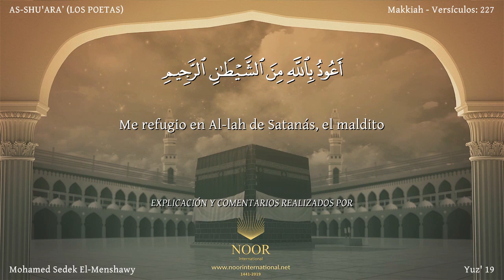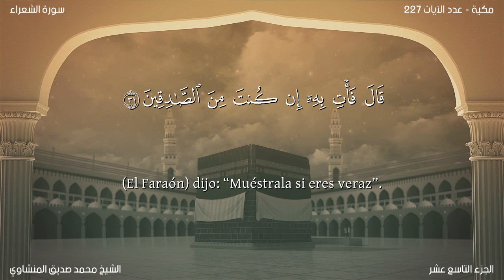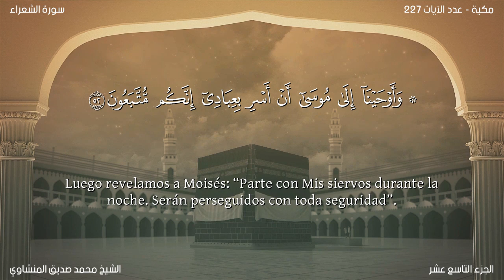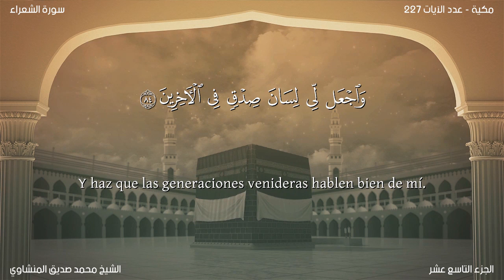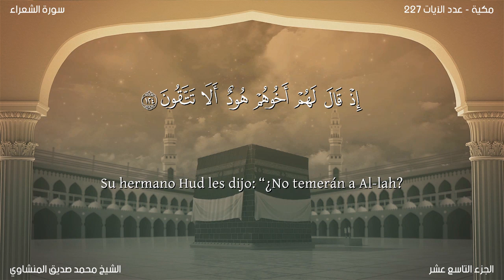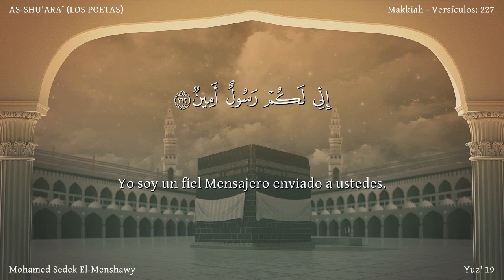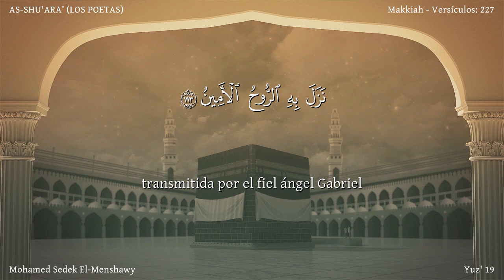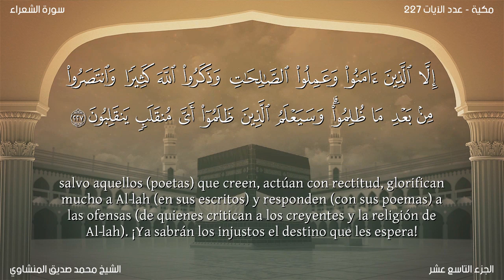El Corán narrado en español26 Sura AS SHU’ARA’Mhammed Sedek El MenshawyTraducción española